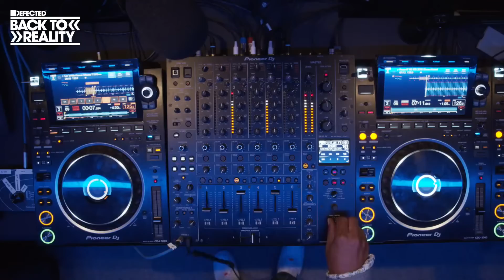Mike Dunn Live From Defected HQ - Back To Reality